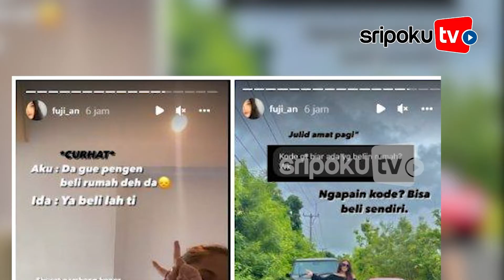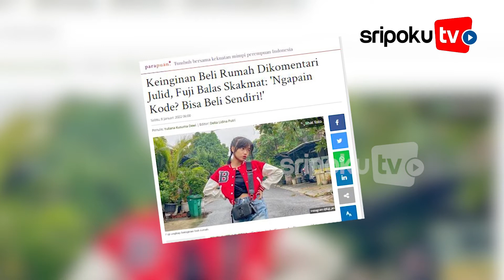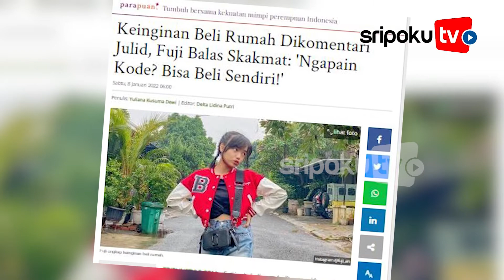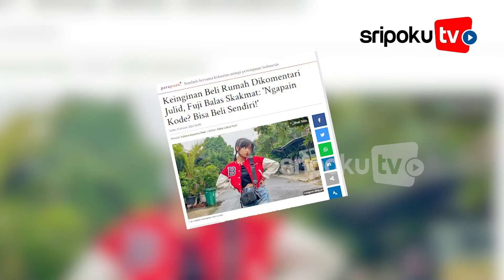Keinginan Beli Rumah Dikomentari Julid, Fuji Balas Skakmat: 'Ngapain Kode? Bisa Beli Sendiri!'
Fuji ingin beli rumah ditanggapi komentar julid warganet. Berikan balasan tegas.

Popularitas Fuji semakin melambung.

Akun Instagram adik mendiang Bibi Ardiansyah itu diikuti hingga 7 juta lebih follower.

Kini Fuji memulai kariernya sebagai youtuber dengan membuat channel Fuji an yang diikuti hingga 2 juta subscriber.

Vlog YouTube yang diunggahnya ditonton hingga jutaan kali.

Lihat informasi terkini bersama kami, di:

Palembang.tribunnews.com